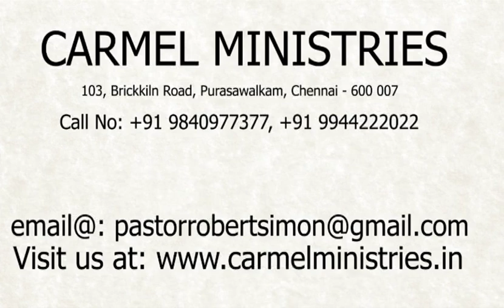மனம் திறந்து பேசுகிறேன் - எண் 32 | போதகர்: இராபர்ட் சைமன் - No. 32 |Pr. Robert Simon - தமிழ் | Tamil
தலைப்பு / Message Title :  மனம் திறந்து பேசுகிறேன் - எண் 32 / Manam Thiranthu Pesugiren - No. 32  போதகர் / Message By : முனைவர் இராபர்ட் சைமன் / Pr. Robert Simon
நாள் / Date :  4 மே 2020 / 04th MAY 2020